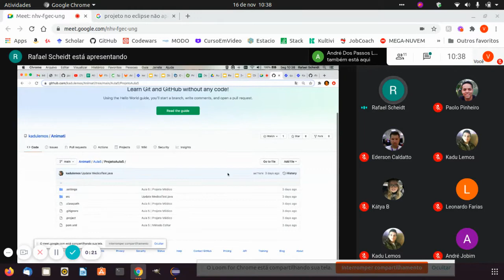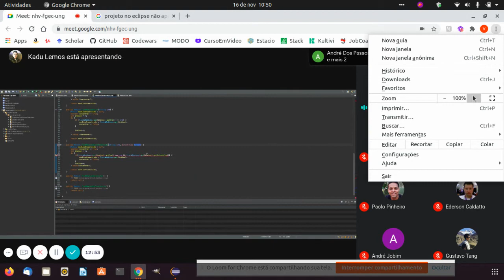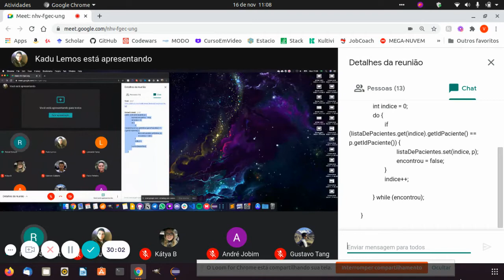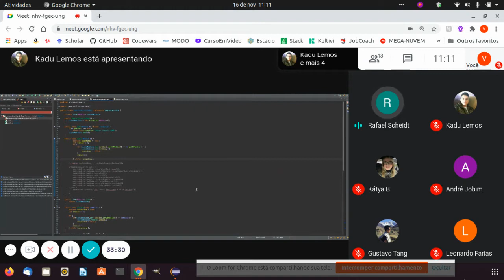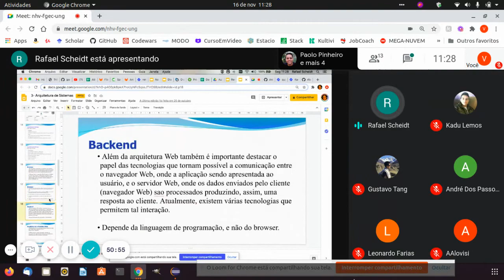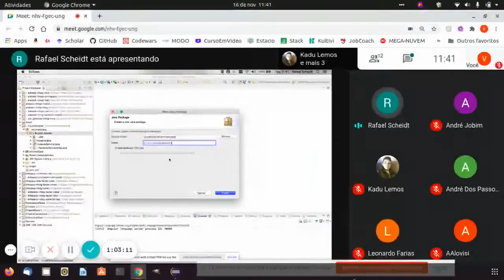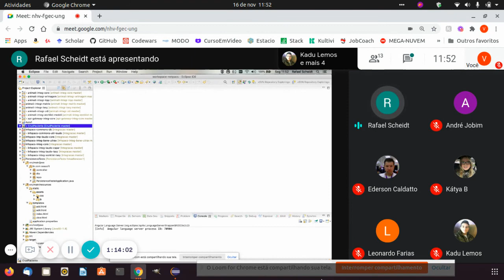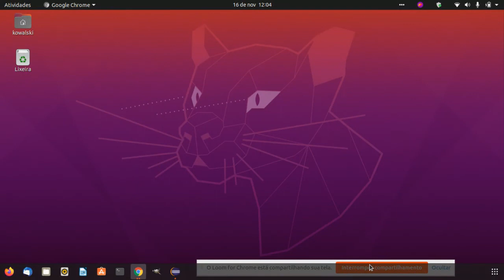Aula 6 Conceito de Arquitetura de Sistemas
Montando projetos em java organizados em 3 camadas baseado na compreensão de arquitetura de sistemas.